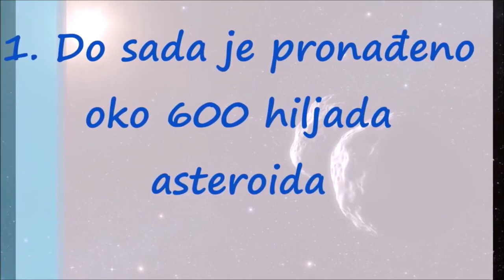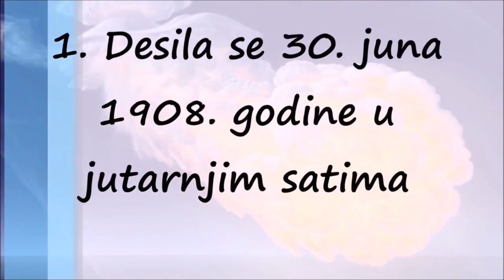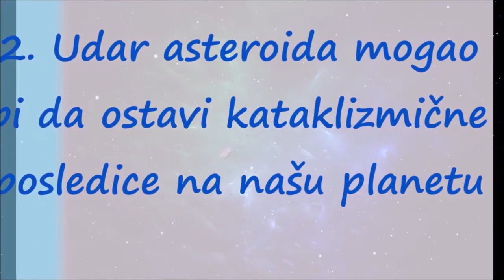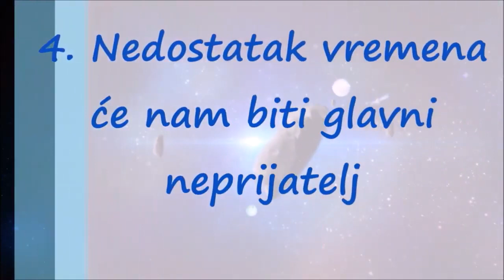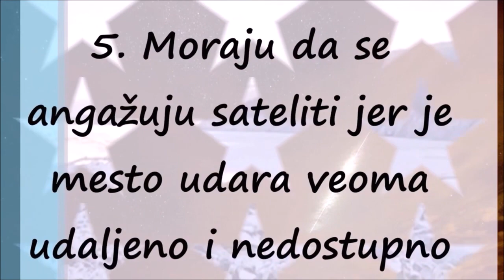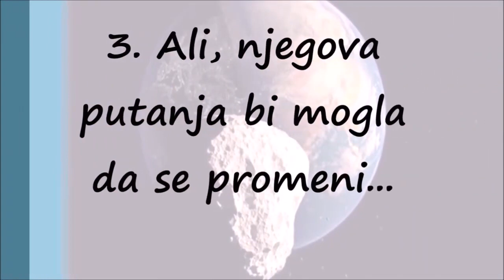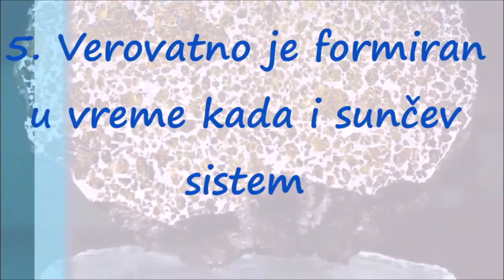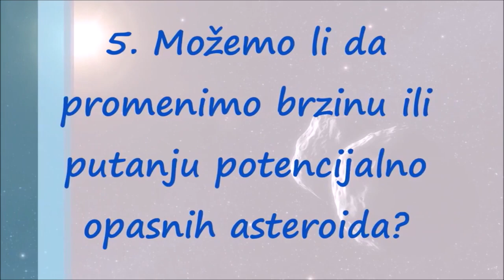Zanimljivosti o Asteroidima i Meteoritima, Koji su Nas Udarili, Koji bi Mogli da nas Udare?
Asteroidi ili planetoidi su kamena ili metalna nebeska tijela promjera većeg od 1 metar, koji samostalno ili u skupini sličnih tijela obilaze oko Sunca. Većina planetoida obilazi Sunce u glavnom planetoidnom pojasu (asteroidni pojas) između Marsa i Jupitera, dio prilazi Suncu bliže od Marsa (Amori) i Zemlje (Apoloni) i nazivaju se Zemlji bliski asteroidi, dio se giba u putanji Jupitera ili drugih planeta (Trojanci). U usporedbi s planetima mnogo su manji i najčešće nepravilnog oblika. Nastali su od ostataka protoplanetarne tvari koja se nije pripojila planetima za vrijeme stvaranja sustava iz protoplanetarnog diska. Najčešće kruže oko matične zvijezde vlastitom putanjom ili kao prirodni sateliti (mjeseci) većih planeta. Neke od njih nalazimo vezane gravitacijskim silama uz planete, u grupama koje orbitiraju u putanji planeta, ispred ili iza. Iako se donedavno mislilo drukčije, otkriveno je da asteroidi mogu imati vlastite mjesece kada je u orbiti oko asteroida 243 Ida pronađen satelit nazvan Dactyl.

Prema spektralnoj analizi odrazne svjetlosti planetoidi se mogu podijeliti na ugljikove (C), kojih je oko 75% i sadrže tamne ugljikove spojeve, metalne (M), kojih je oko 8%, i silikatne (S), kojih je oko 17%. U Hrvatskoj, u Zvjezdarnici Višnjan, otkriveno je nekoliko tisuća planetoida. Teleskopom se ni najvećemu planetoidu ne vidi tijelo, pa im se promjeri mjere posredno, prilikom okultacija zvijezda ili iz sjaja uz procijenjeni albedo. S pomoću svemirskih letjelica snimljeni su 433 Eros, 951 Gaspra, 243 Ida, 25143 Itokawa, 253 Mathilde i drugi. Trans-neptunski objekti ili nebeska tijela koja su dalja od Neptuna obično se ne smatraju planetoidima. [2]

Prema tome, asteroidi ili planetoidi su hladna nebeska tijela koja prebivaju pretežno u području od 2.2 do 3.5 AJ. Izvan tog asteroidnog pojasa ili prstena nalazi se samo nekoliko postotaka asteroida. Gibanje planetoida je bez iznimke direktno. Izduženost staza i nagib prema ekliptici veći su nego u planeta. Prosječan numerički ekscentricitet iznosi 0.15, a najveća većina planetoida nema ekscentricitet veći od 0.3. Krajnja vrijednost je 0.88. U pravilu veće ekscentricitete staza imaju planetoidi manjih masa. Planetoidi su nebeska tijela manja od 1 000 kilometara. Petnaestak ih ima u promjeru više od 250 km. [3]

Meteorit je komad stijene ili željeza, meteoroida, kometa ili planetoida, koji je iz svemira pao na površinu Zemlje ili nekog drugog nebeskog tijela. U slučaju jačeg udara, nastaje udarni krater. Većina meteorita potječe od manjih tijela meteoroida, a rijetki potječu od planetoida (asteroida). Padovi većih nebeskih tijela uzrokuju eksplozije i udarne kratere (astrobleme). Prema kemijskom sastavu meteoriti se dijele na kamene (aeroliti, učestalost 94%), željezne (sideriti, 5%) te kameno‑željezne (sideroliti, 1%). Najveći nađeni kameni meteorit mase je veće od 1 tone, a željezni od 60 tona. Prema mineralnom sastavu kameni meteoriti dijele se na hondrite (ili kondriti) i ahondrite; prvi sadrže okrugla zrna, hondre, uložene u osnovnu masu (matriks). Hondre se sastoje od olivina i piroksena s nešto slitine nikla i željeza.Najviše ih potječe od planetoida Vesta (4 Vesta). Malu skupinu anhondrita čine meteoriti koji sadrže minerale kakvi se nalaze na Mjesečevu ili Marsovu tlu. Željezni meteoriti sastoje se uglavnom od nikla i željeza. Smjesa je kristalizirala iz taljevine pri vrlo sporom hlađenju, za što su uvjeti postojali u međuplanetnome prostoru. Većinom potječu od jezgara planetoida koji su razbijeni u sudaru s nekim drugim planetoidom. Kameno‑željezni meteoriti sastoje se od silikata i metala. Smatra se da su nastali u planetoidima, u području između željezne jezgre i kamenog omotača.

Najstarija je poznata uporaba meteorita datirana u željezno doba (Danebury, Engleska). Željezni meteoriti koristili su se kao prvi izvori kvalitetnog željeza za oštrice (povijest tehnologije). Izvanzemaljsko podrijetlo meteorita prvi je pretpostavio Ernst Chladni kada je 1794. povezao nalazišta meteorita i pojavu bolida. Alois von Widmanstätten je na prerezu Hrašćinskoga meteorita (pao u Hrvatsko zagorje, 26. svibnja 1751.), jetkanoga (nagrizano) dušičnom kiselinom, uočio kristalografsku strukturu jedinstvenu za željezne meteorite (Widmanstättenove figure), kakva ne postoji u Zemaljskim kristalima. Kada je 26. travnja 1804. u francuskom mjestu L'Aigle pred velikim brojem svjedoka pao meteorski pljusak od približno 3 000 dijelova kamenog meteora znanstvena je zajednica prihvatila njihovo svemirsko podrijetlo. [2]